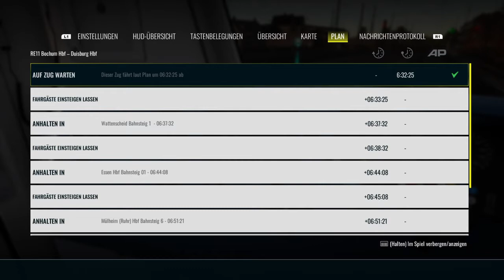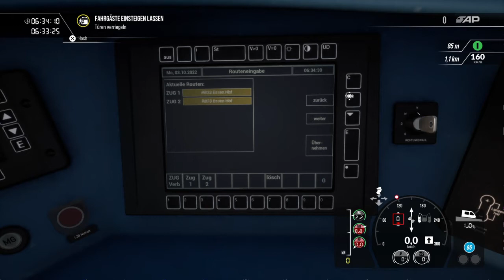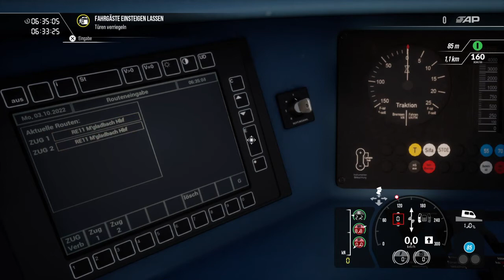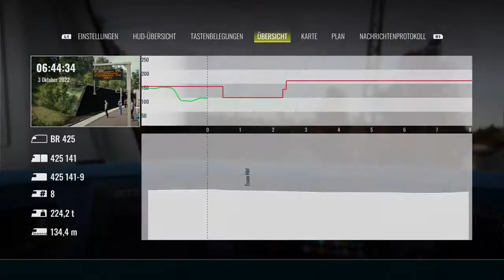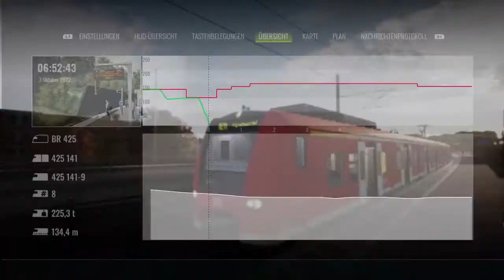Train Sim World 3_BR 425 Bochum Hbf to Duisburg Hbf AFB SIFA PZB ZZA PS4